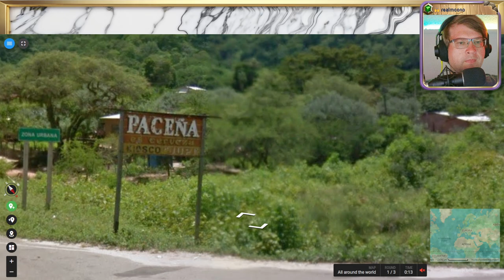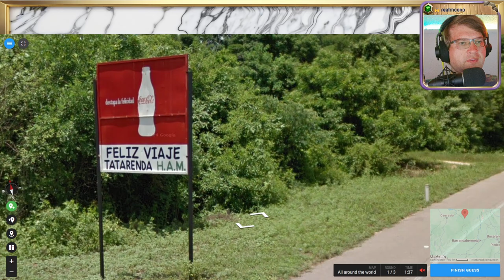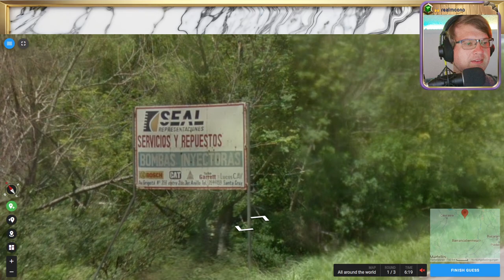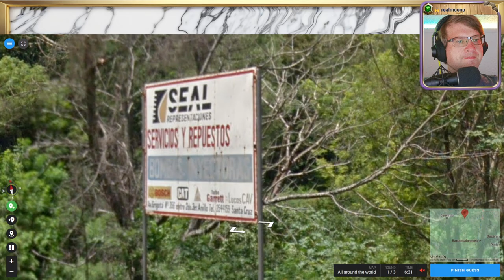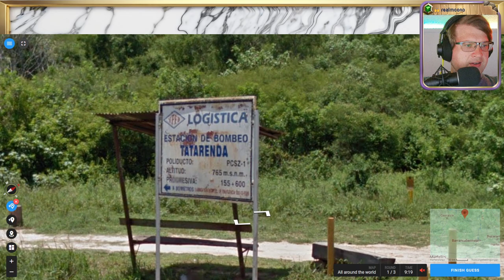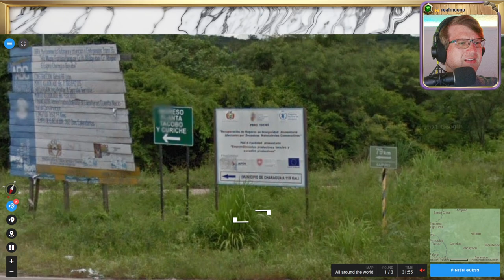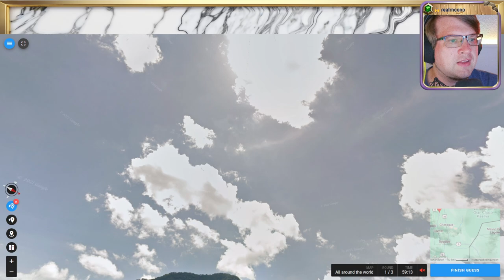🌄 18K, Wissen, Raten, Verzweifeln 💖 Folge 37 💖 Geotastic 🌄